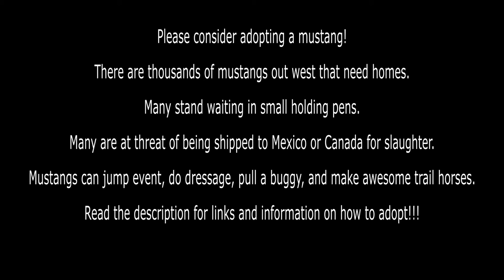Attention: All animal lovers, save the mustangs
Please consider adopting a mustang. There are thousands of mustangs out west that need homes. Many stand waiting in small holding pens. Many are at threat of being shipped to Mexico or Canada for slaughter.

Mustangs can jump event, do dressage, pull a buggy, and make awesome trail horses. they come in all sizes and colors. Only the sturdiest survive the harsh range conditions out west.

Dante, the 5 year old mustang in the video was captured in Nevada and adopted at a BLM adoption center in Michigan. He comes out of his stall every day in a learning frame of mind, ready to work.
He would climb straight up a cliff if I asked him too.

To learn how to adopt a mustang please go to the Bureau of Land Managment's website at :

Update:
Please sign this petition to prevent our wild horses from going to slaughter in 2018!